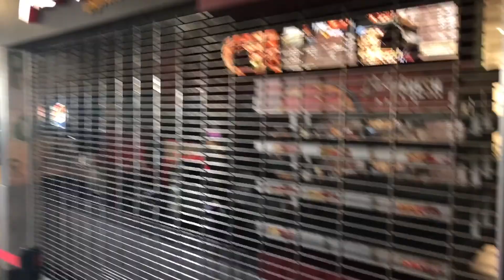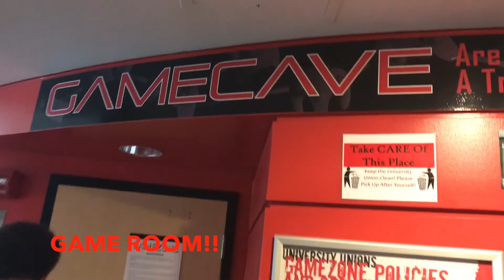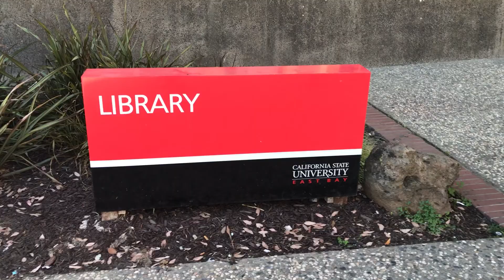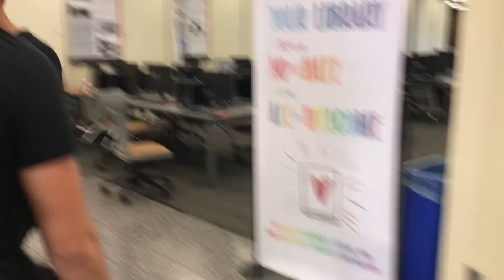CSU EAST BAY CAMPUS TOUR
CSUEB campus tour. Unfortunately the campus was closed so we couldn't show everything. Hope you enjoyed and we helped out. Please follow!!!